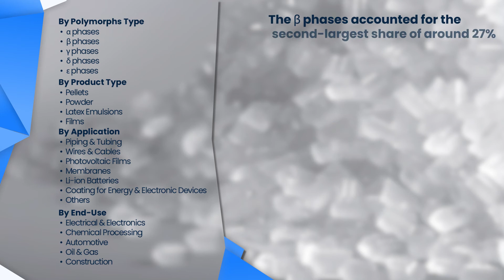Polyvinylidene Fluoride Market Research Report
Global Polyvinylidene Fluoride PVDF Market was valued at USD 746 Million in 2018 and is projected to reach USD 1,169 Million by 2025, at a CAGR of 6.7%.
The increasing demand for PVDF in lithium-ion batteries owing to high voltage stability and bonding insulating capacity coupled with rising production of e-vehicles is the major driver for the growth of the PVDF market.